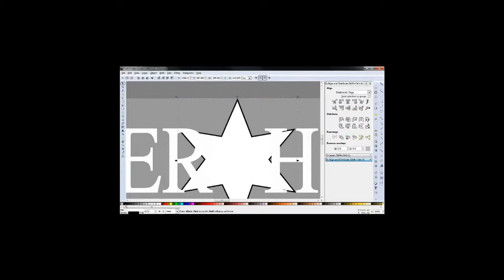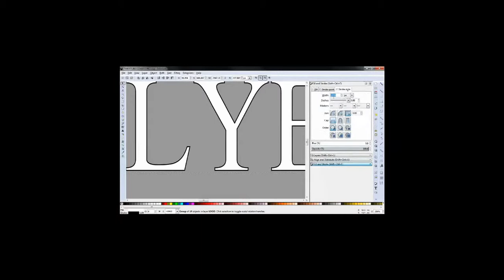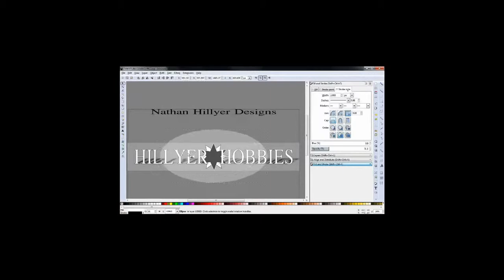InkScape - Logo Design For Cover Art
HILLYER HOBBIES PRESENTS- (Personal Demo of Designing a My Logo.  Software Used-InkScape 9.4, NCH Prism, NCH Video)

Thanks For All The Support, Online And Thru Emails !
I enjoy sharing Gaming, Graffix, Drones, And Random Topics.
As a Part-time Creator, Including my many hobbies, I often spend
time creating on other sources, and you can find them through links.
-If you would Like to Collaborate on a Project, Let me Know
MTGO : USERNAME " DOGxOFxWAR""
TAPPEDOUT- DOGxOFxWAR

*WEBPAGE COMING SOON FOR GRAPHIC DOWNLOADS

AND MORE*